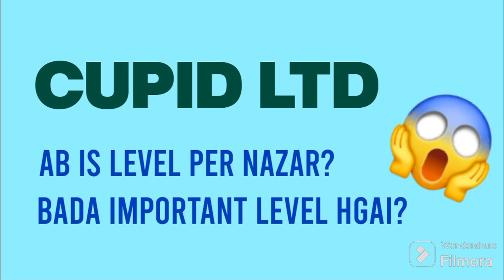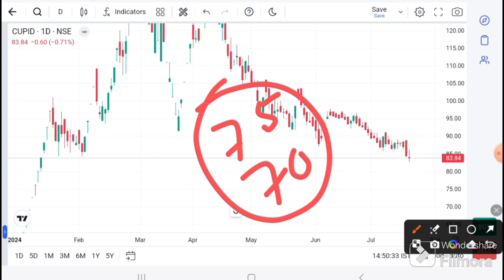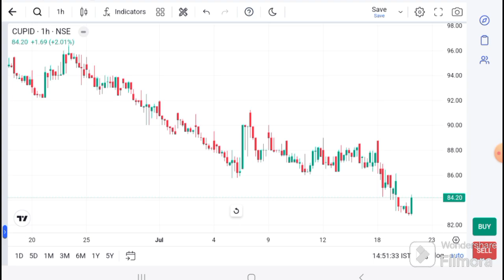CUPID LTD SHARE LATEST NEWS | CUPID LTD TODAY NEWS I CUPID LTD TARGET I CUPID LTD analysis